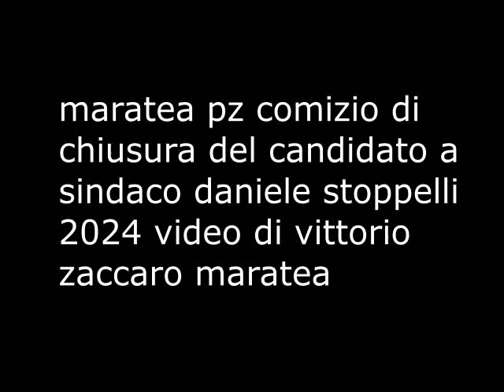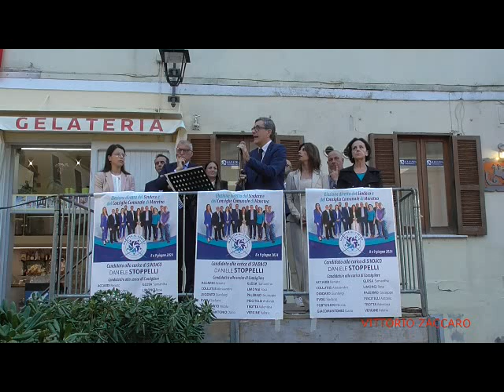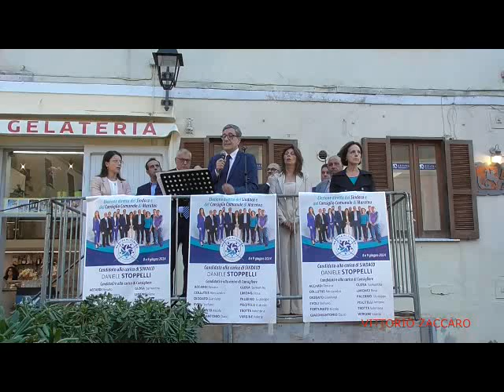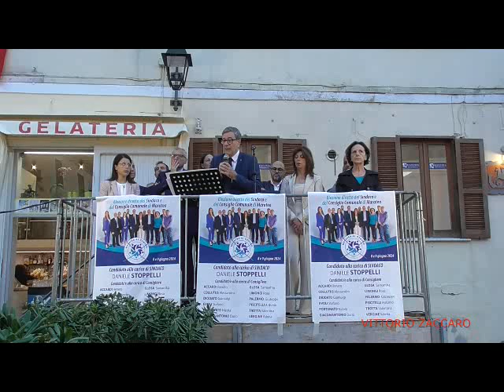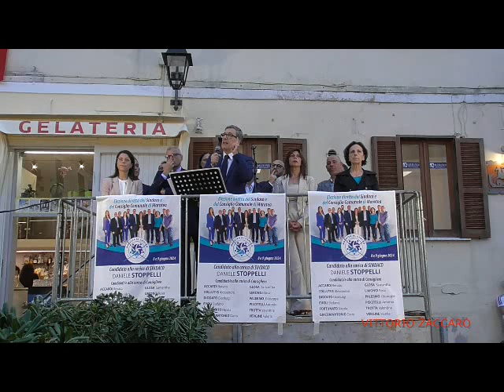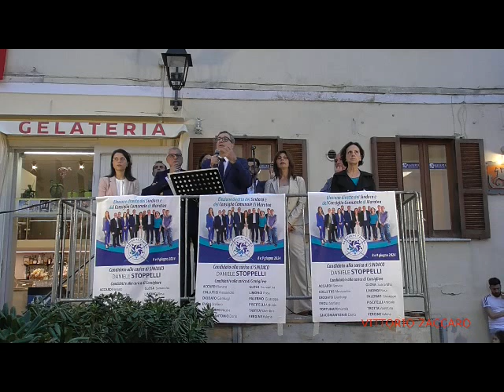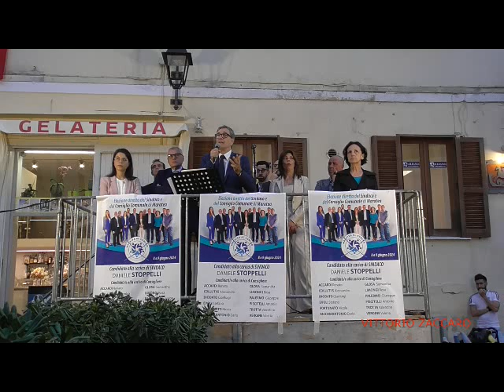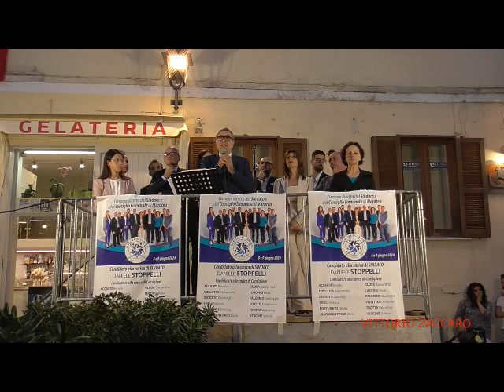maratea comizio di chiusura del candidato a sindaco daniele stoppelli 2024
maratea pz il centro storico il comizio di chiusura del candidato a sindaco daniele stoppelli 2024 ---

- sito - vittoriozaccaro.it -